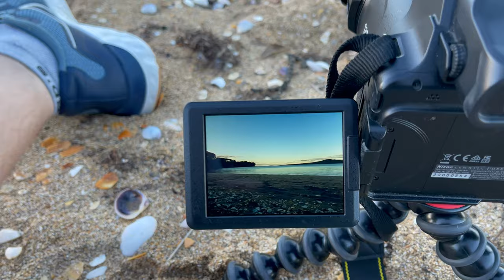Nikon P1000: Zoom Test - Which is Closer?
Coming out of left field with a Zoom video this week, thought I would see how long it takes to whip something together, so it was down to the beach with the Nikon P1000 and a quick Zoom out across the water to the Rangitoto Lighthouse and Tianjin Bridge Container Ship.

This Weeks Zoom – 12.5 KM
Rangitoto Lighthouse – 4.5 KM

Once I found a lightning cable that worked, made some meatballs, screamed at adobe for crashing mid export. I think maybe this took 2 hours?
Plus our new added Qoocam 8k 360 camera suggestions!